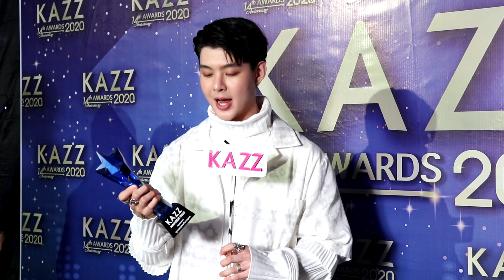'เซ้นต์-ศุภพงษ์' ปลื้ม! รับรางวัล 'หนุ่มวัยใสแห่งปี 2020' และ 'POPULAR VOTE' ในงาน KAZZ AWARD 2020